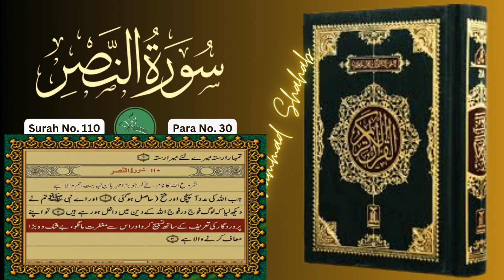Surah No.110 | Surah Nasr | Only Urdu Translation | Islamic Dot Tv | Islamic Channel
URDU TRANSLATION' BY FATEH MUHAMMAD JALANDRI
Surah No.110 | Surah Nasr | Islamic Dot Tv | Islamic Channel | Only Urdu Translation
Introduction:
Welcome to "Islamic Dot TV," an immersive and enlightening Islamic YouTube channel dedicated to exploring the rich tapestry of Islamic wisdom, culture, history, and spirituality. Our channel is a sanctuary for those seeking knowledge, inspiration, and a deeper understanding of Islam's profound teachings. Through meticulously crafted content, we invite you to embark on a trans-formative journey that transcends boundaries and fosters a greater connection to your faith.

Spiritual Reflections:
Our channel provides a haven for spiritual seekers, offering insightful reflections on Quranic verses, Hadith (Prophet's sayings), and timeless Islamic parables. Through thoughtful analysis and introspection, we aim to foster a profound connection between individuals and the divine wisdom encapsulated in Islamic texts.

Prophet's Legacy:
Delve into the life and teachings of Prophet Muhammad (peace be upon him) through a series of episodes that explore his exemplary character, compassion, leadership, and interactions with people from all walks of life. By reflecting on his life, viewers can draw inspiration to embody these virtues in their own lives.

Unity in Diversity:
Islam encompasses a diverse range of traditions, cultures, and interpretations. Our channel embraces this diversity by featuring guest speakers, scholars, and individuals from various backgrounds, promoting an inclusive understanding of Islam that resonates with people of all walks of life.

Empowerment and Inspiration:
Islamic Dot TV is not just a channel of knowledge; it's a wellspring of inspiration. Our content aims to empower viewers to navigate life's challenges with grace, compassion, and resilience, drawing strength from the teachings of Islam.

Conclusion:
In a world hungry for understanding and connection, "Islamic Dot TV" stands as a beacon of knowledge, compassion, and enlightenment. Join us on this immersive journey through the depths of Islamic wisdom – a journey that promises to expand minds, nurture hearts, and ignite the flame of faith in the hearts of viewers around the globe.